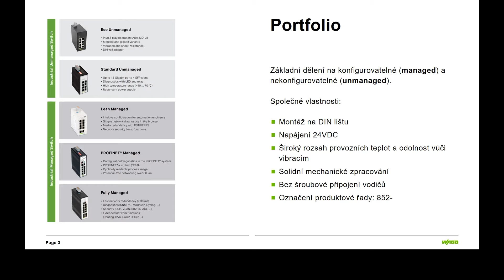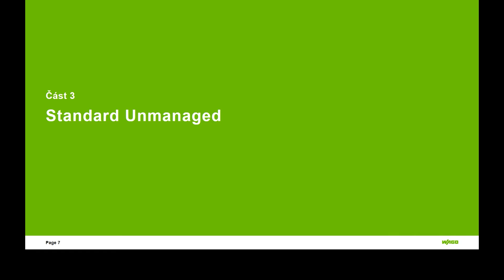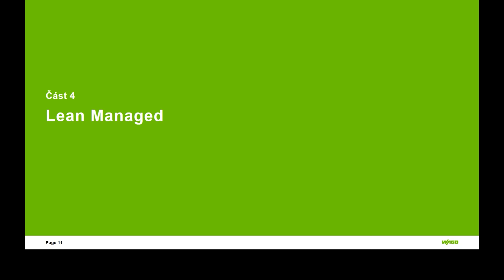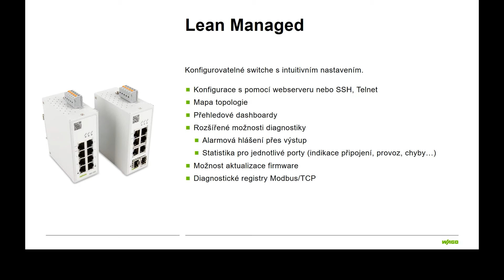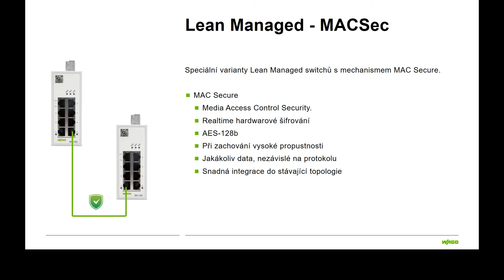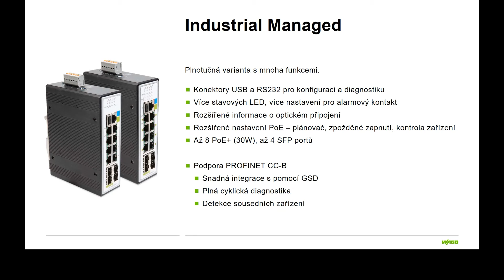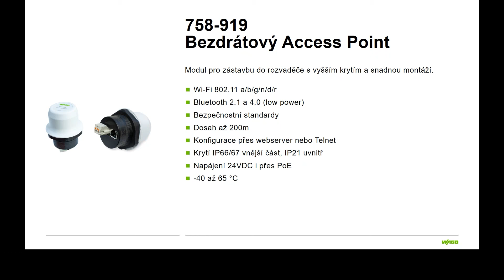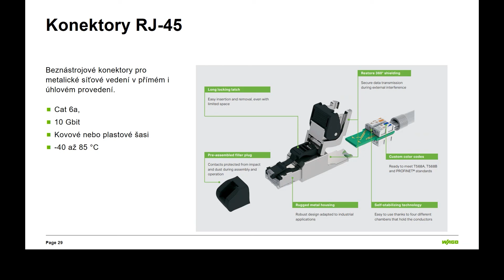Webinář: Průmyslové ethernet switche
Záznam webináře, kde jsme představili portfolio průmyslových ethernet switchů.
Témata: Přehled produktů, konfigurovatelné varianty, kruhové topologie